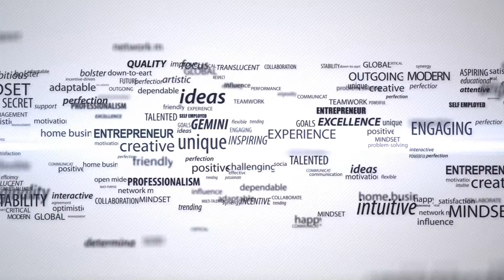Latino Summer Escape 2021 - NYLO Las Colinas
DFW DJs & Talent came together for the 5th annual LSE at the modern NYLO Las Colinas. Special guest Dan Rue in Dallas.